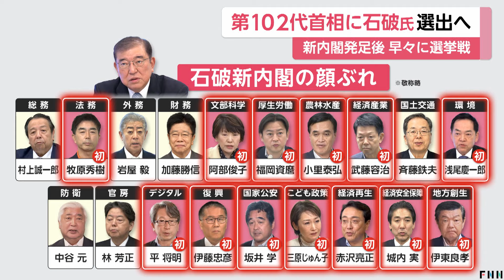「日本のために全身全霊で」石破新内閣きょう発足…第102代総理大臣に選出 初入閣は13人 新内閣発足後、早々に選挙戦へ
自民党の石破総裁は、1日午後、国会で第102代首相に指名され、新しい内閣を発足させます。

石破総裁は、首相就任を受けて9日に衆議院を解散し、27日投開票の日程で衆議院選挙を行う方針です。

国会では午後、衆参両院の本会議で首相指名選挙が行われ、石破総裁が第102代首相に指名されます。

石破総裁は、直ちに組閣作業に着手し、皇居での認証式を経て、新内閣が発足します。

新内閣発足を前に石破総裁は、「国民に正面から向き合い誠心誠意語る、逃げないで実行する内閣にする」と話しました。

新内閣は、自民党総裁選で戦った林官房長官が続投、加藤元官房長官は財務相に起用されます。

女性閣僚は、子ども政策担当相として初入閣する三原じゅん子氏、文科相の阿部俊子氏など2人。

また、初入閣は、環境相の浅尾慶一郎氏、経済安全保障担当相の城内実氏、デジタル相の平将明氏など13人となります。

子ども政策相に内定・三原じゅん子氏：
（Q.お気持ちを一言）ごめんね、まだ決まってない。

環境相に内定・浅尾慶一郎氏：
しっかりと頑張っていきたい。ご支援いただいた皆さまに、心から感謝を申し上げたい。

石破総裁は9月30日の会見で、衆議院選挙を「27日投開票」の日程で行う方針を表明しました。

9日に衆議院を解散する方針で、新内閣は発足早々、選挙戦に突入することになります。